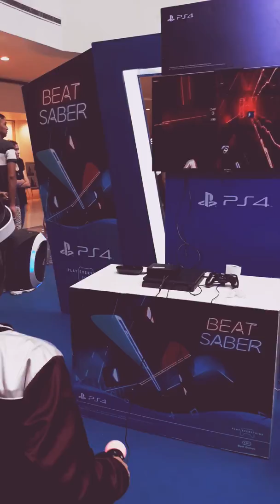PS4 Beat Saber